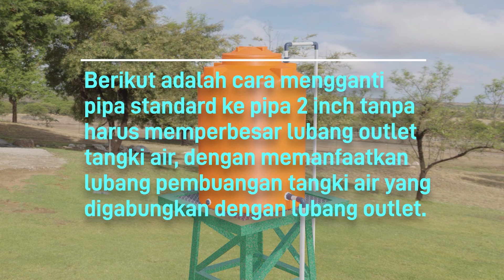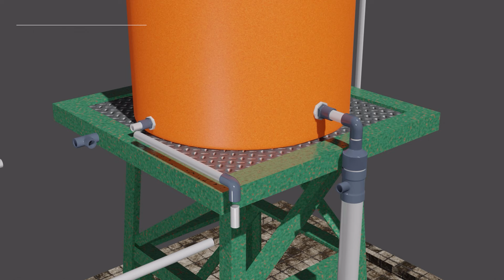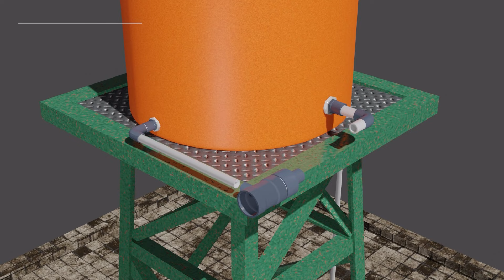Cara Ganti Pipa 2 inch Agar Air Deras Tapi Tidak Harus Memperbesar Lubang Outlet Toren Tangki Air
Cara Agar Air Kran semakin deras dan kencang tanpa pompa pendorong booster, tetapi tidak harus memperbesar lubang Outlet Toren Tangki Air. Mengganti pipa standard ke pipa ukuran 2 inch tanpa perlu memperbesar lubang output tandon air.
Air kran makin deras tekanan air makin kuat tanpa takut resiko kesalahan dalam memperbesar lubang outlet toren, yang bisa berakibat tangki air rusak permanen karena kesalahan ketika memperbesar lubang outlet torent. Air tandon mengalir deras dan tekanan kuat, air kran mengalir deras.

Link pembelian bahan.